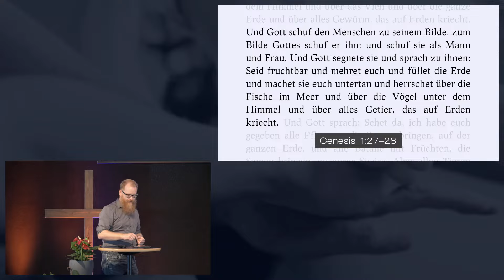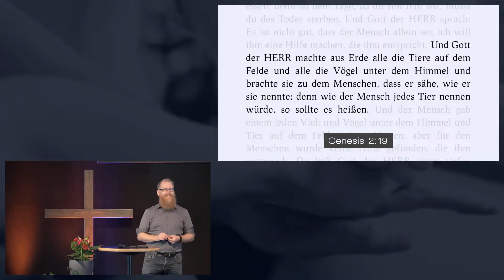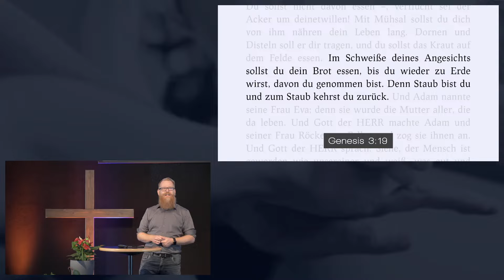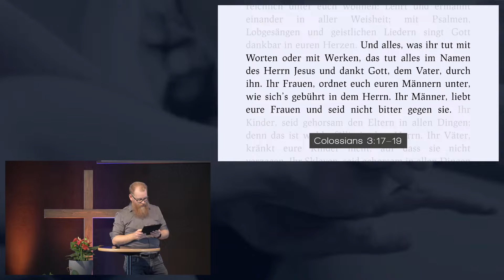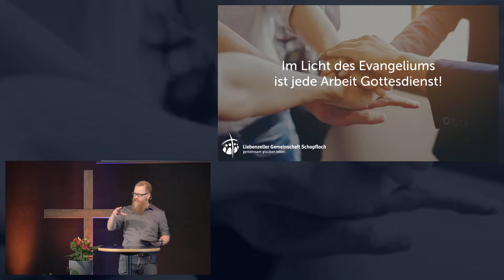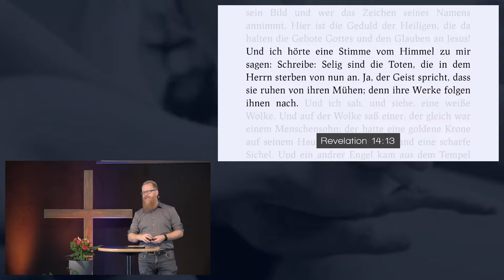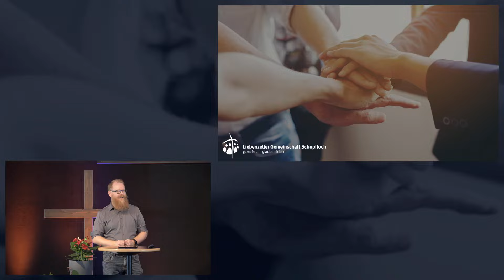Arbeit & Ruhe | Sven Franke